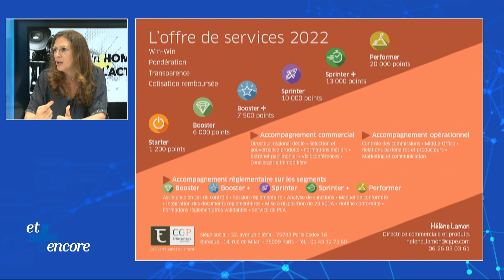Nouvelle offre - à la carte - chez CGP Entrepreneurs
Ouverte à compter du 1er juillet 2022, cette nouvelle offre s'adresse aux conseillers en gestion de patrimoine. Elle propose produits et services, avec de nouveaux partenaires. L'occasion aussi, pour Hélène Lamon de revenir sur les sujets clefs abordées lors du Congrès de CGP Entrepreneurs à Bordeaux, les 23 et 24 mars : Immobilier, Luxembourg...